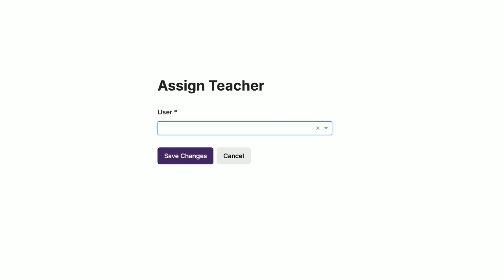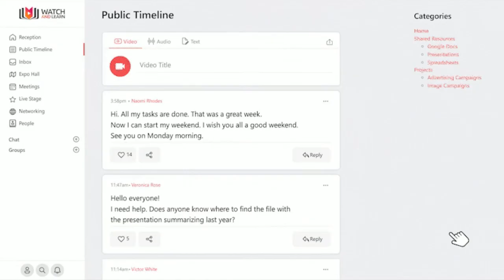5 EdTech Tools for Schools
Looking for the best EdTech tools to elevate your school’s learning experience? In this video, we introduce five powerful platforms designed to help schools streamline communication, enhance student engagement, and improve educational outcomes.

Explore how School Jotter helps build Ofsted-compliant websites, Event Anywhere brings virtual events to life, Sound Branch enhances verbal communication skills, Oracy Champions promotes essential speaking and listening, and Watch and Learn delivers flexible live and on-demand learning experiences.

With over 20 years of innovation in Education Technology, Webanywhere has been leading the way since 2003. Discover how these tools can benefit your school today!

Key Highlights:

 • School Jotter: Build stunning, mobile-friendly school websites.
 • Event Anywhere: Host virtual events and connect with your school community.
 • Sound Branch: Promote student voice with interactive voice notes.
 • Oracy Champions: Develop essential oracy skills in students.
 • Watch and Learn: Deliver live and on-demand learning experiences.